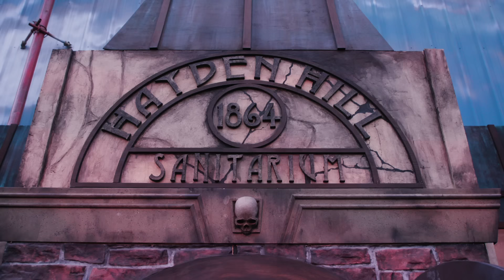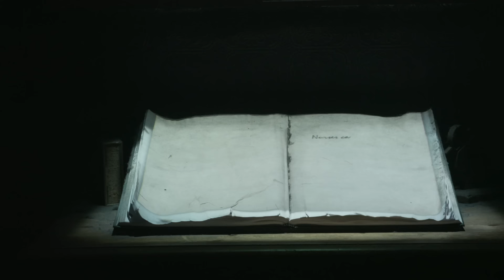Ryan Interviews Zach Kornfeld in a Haunted House • Spooky Small Talk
You may know Zach from his nationwide tour, Legends of the Internet, or from his new york times best selling book The Hidden Power of F*cking Up, or more likely, as one of the charming Try Guys who have taken the internet by storm with 6.6 million subscribers in just a year and a half!

Editor: Ryan Bergara
Executive Producers: Ryan Bergara, Shane Madej, Steven Lim
Head of Development: Katie Leblanc
Host: Ryan Bergara
Featuring: Zach Kornfeld (@korndiddy)
1st Assistant Director: TJ Marchbank
Production Coordinator: Brittney Lee
Camera Operator: Mark Celestino
Sound Mixer: Matt Real

Special Thanks: Knotts Berry Farm, Diana Bahena, Connery Nickerson, Miranda Dill, and the cast and crew of Paranormal Inc.